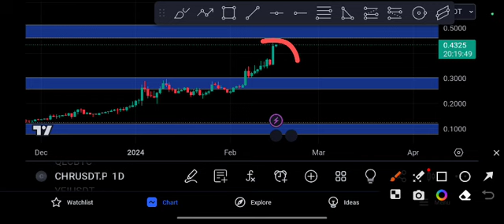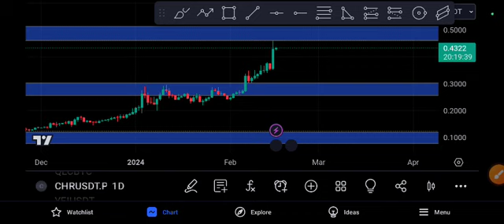CHR Coin Unbelievable! CHR Price Prediction